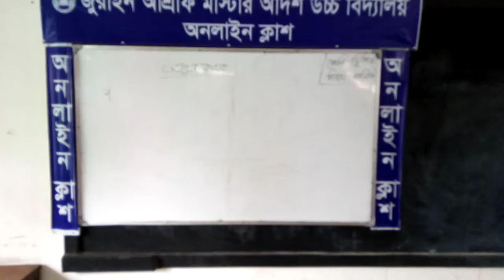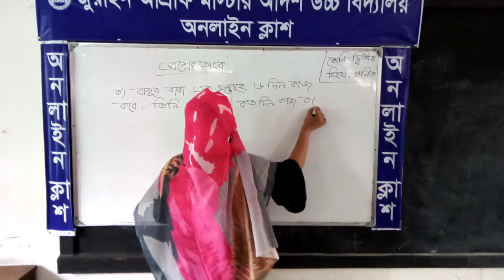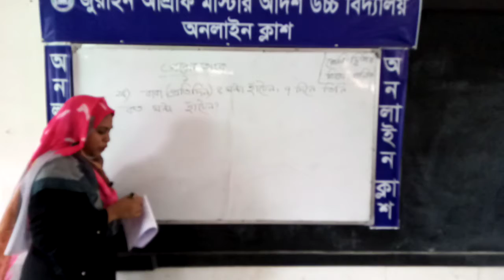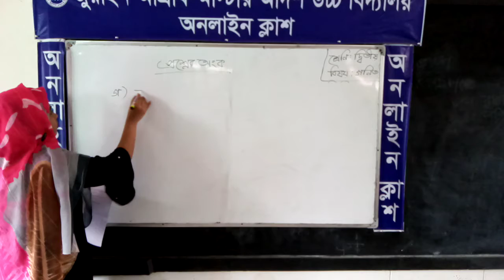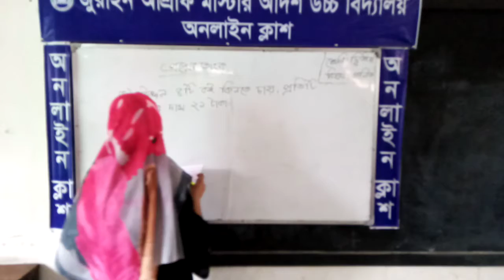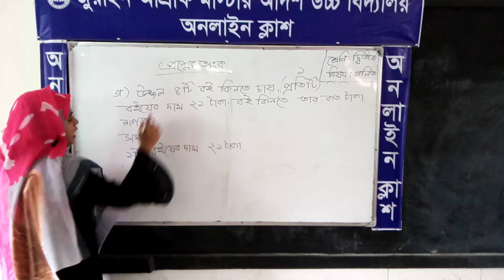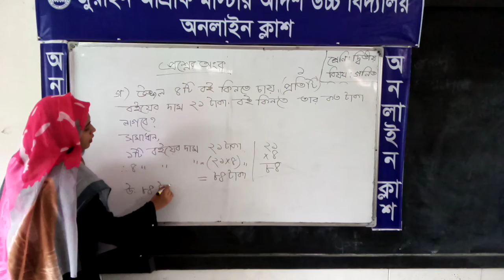9/09/2021 Shimo Sikder Class:Tow Subject :Math